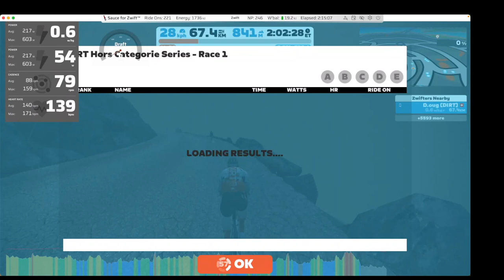1.1: Six Little Sisters